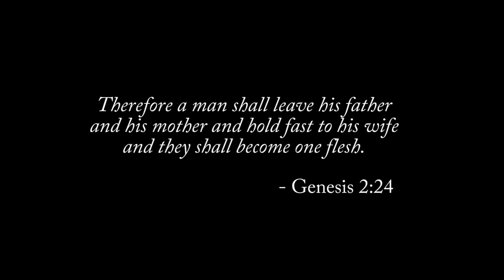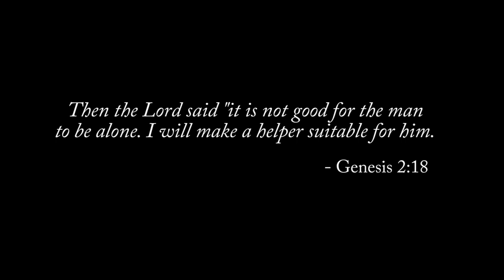How I Got Married *Fast* in My 30's | Getting Married in Your 30's Inspiration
Hello! In this video I discuss how I got married *fast* in my 30's. Of course, anyone can get married at any pace - however; many of you have been asking how it happened *fast* for me so I decided to share how it worked for me. It is different for everyone. I hope this video inspires those desiring to get married one day! ❤